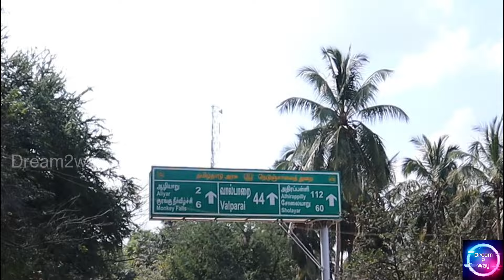ஆழியார் அணை | Suryavamsam Shooting Spot | Pollachi Tourist Places | Shooting Spots | Dream2way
Aliyar Dam is a charming location surrounded by Annamali Hills with wonderful natural views. It is located between Pollachi and Valparai.At a distance of 64 Kms from Coimbatore, 24 Kms from Pollachi & 545 Kms from Chennai.

Built across Aliyar River between 1959 and 1969, the primary purpose of the dam is to support irrigation for Pollachi and near by places for Agriculture purpose. The height of the dam is 81 meters. There is a well maintained park built at bottom of the Dam. The view of the Anamalai range around the reservoir is a feast for the eyes and the view of the coconut groves from top of the dam is amazing. Boating is available here.

It is connected by frequent buses from Pollachi. Most of the people visiting Valparai make a trip Aliyar Dam too.